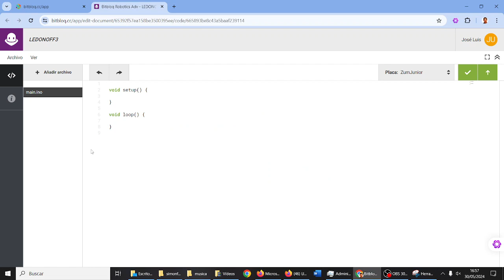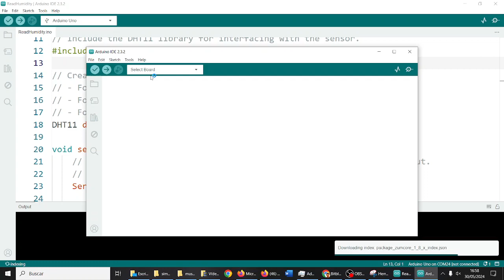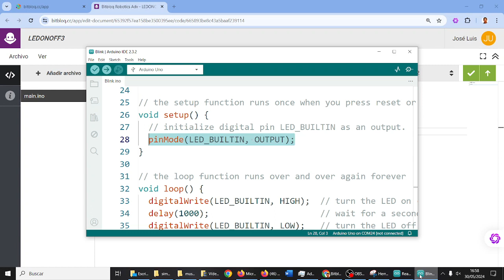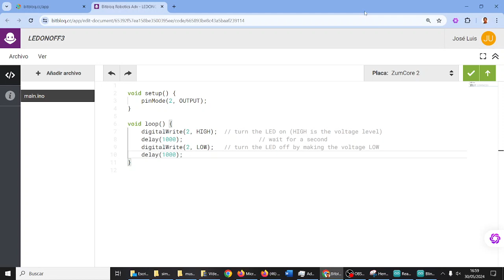LED Parpadea Zum Core Advanced TIC ESO Bachillerato IES Monterroso